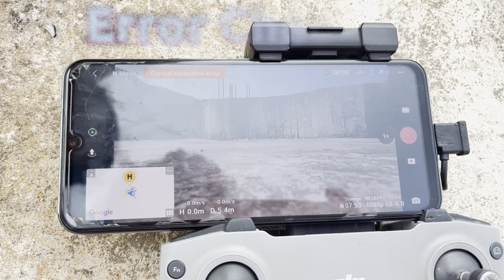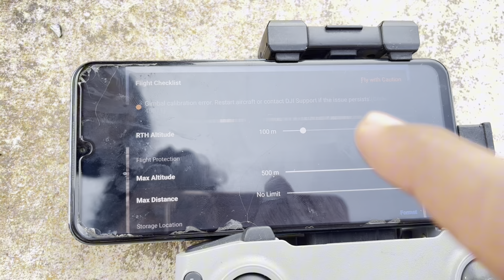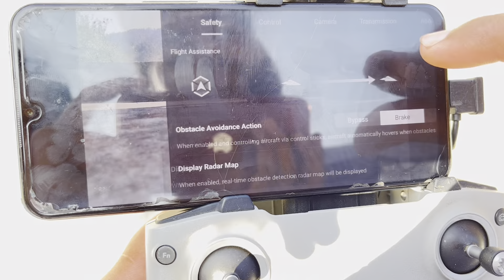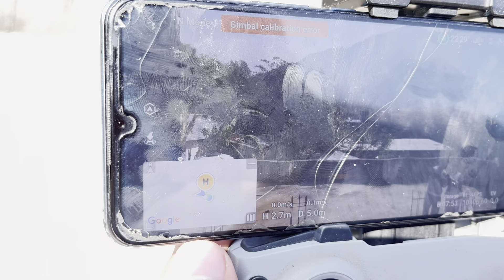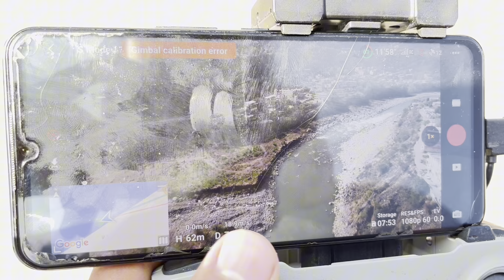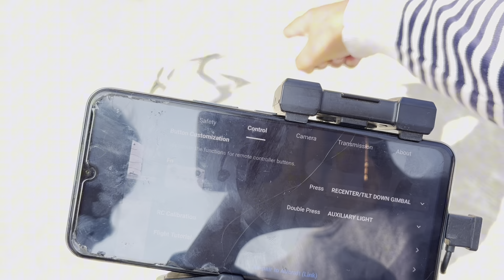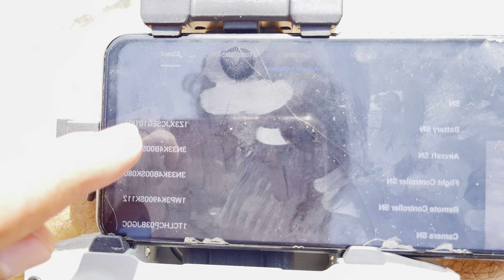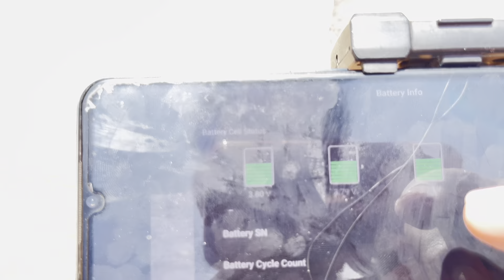11 Tips for buying Second Hand Drones | Pro tips + guide before buying used drones in Hindi/Urdu.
drone tips buying djidrone11 Tips for buying Second Hand Drones | Pro tips + guide before buying used drones in Hindi/Urdu.11 Tips for buying Second Hand Drones Pro tips + guide before buying used drones in Hindi/Urdu.tips for buying a dronehow to buy a second hand dronesecond hand dronesbuying used dronesbuying droneshow to buy a used droneshould you buy a used dronepurchasing a dronebuying a droneselling a used dronepre loved dronesselling droneshow to sell a used droneused dronedrone buying tipssecond hand buying guidedji dronesbeginner dronedji dronebest droneused drone buying guidemarketplace dronesdrone buying guide